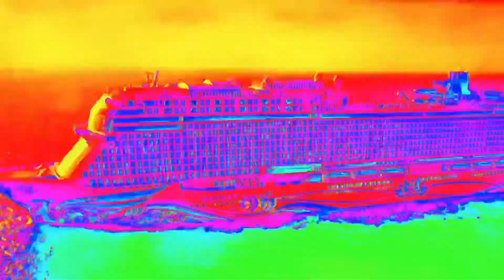HOW TO Be A GREAT HOTEL UTILITY?|CharacTeR|ATTItudE|SUPERBONGTV🍸|vlog#40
HOW TO BE A GREAT HOTEL UTILITY?|CharactER|AtitudE|SUPERBONGTV🍸|vlog#30 hotelliers crewshiplife shiplife greatbartenders buhaybarko buhayseaman greatjob successfull career